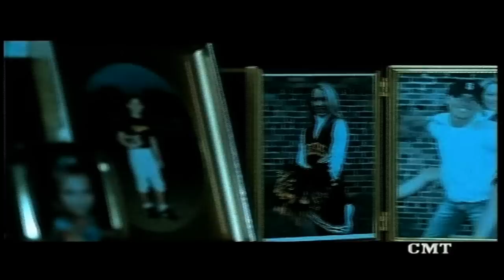Rhonda Vincent - If Heartaches Had Wings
From Rounder's 2003 release "One Step Ahead".  10 year-old Miley Cyrus is one of the children in this video.